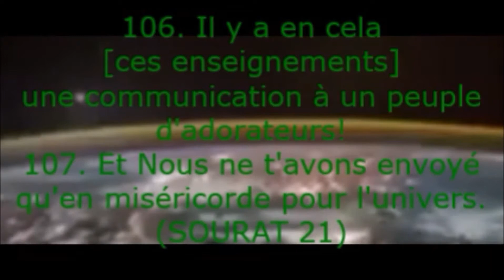IMAM Hassan EL HOUARI Donner du sens à sa vie-1 2018-01-19